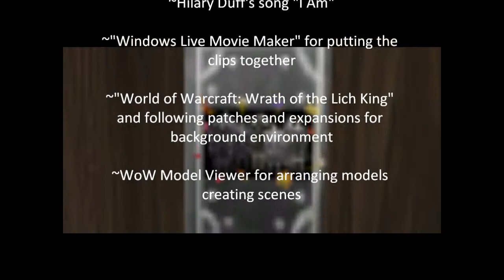I Am - Warcraft Stopmotion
Yes, I'm sure you're sick of seeing that, but that's the truth. This video is inspired by waseom's "I Am - Horses", which in turn was inspired by a video by Shemba35's (who seems to have gone.)
This video is an edited version of the original which I made a few months ago. It was made using clips of my first ten movies, but I wanted to add some new things and take out some old things here. Some clips are from videos I havn't uploaded yet. In the order they were created, these are the videos I took clips from:
"I Just Can't Wait to be King" from Disney's "The Lion King," characters are a blonde Human kid and a Draenei in a dre- er... robe.
"Cold as You" by Taylor Swift, main character is a white-haired Night Elf with frequent wardrobe changes.
"Memory" from the original soundtrack of "Cats," characters are a Forsaken in a black dress and a High Elf in a blue and gold dress
"Be Prepared" from Disney's "The Lion King," the main character here is the Lich King (although Illidan would have been a better choice)
"We'll Be a Dream" by We the Kings featuring Demi Lovato, characters are a female Draenei in a blue and gold dress and a Troll with a guitar
"Picture to Burn" by Taylor Swift, characters are mostly Tauren
"Strange Things" from Disney's "Toy Story," the Lich King is in this one accompanied by Deathwing (the firey dragon.)
"Long Live" by Taylor Swift, characters are diverse Alliance races, mostly Death Knights in plate
"Back to December" by Taylor Swift, characters are two Worgen
"Mean" by Taylor Swift, these are the only clips with words on them
"Tied Together with a Smile" by Taylor Swift, characters are a wider variety of races and most scenes are depressing
And clips from a Work in Progress! Characters from this are a male Troll in a tuxedo, a female Troll in a dress, and a Blood-Elven bridezilla.
By the way, I checked and double checked and, by my standards, each faction has the same amount of clips in this video.